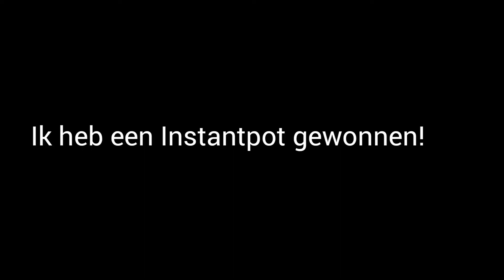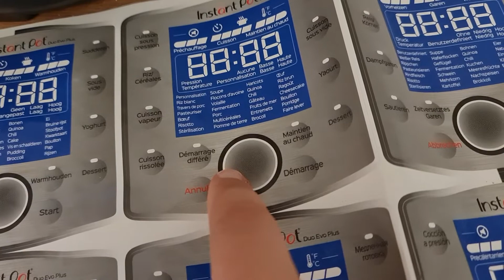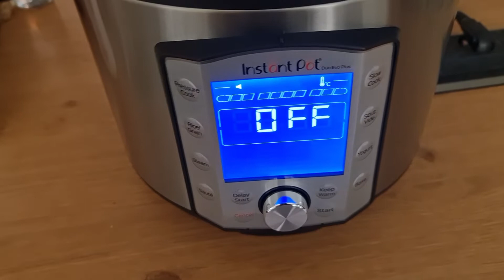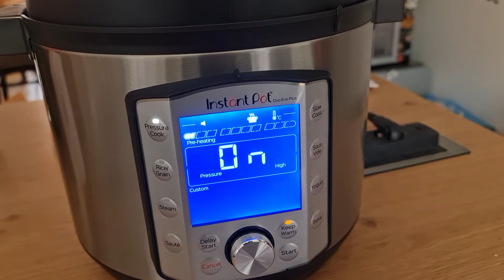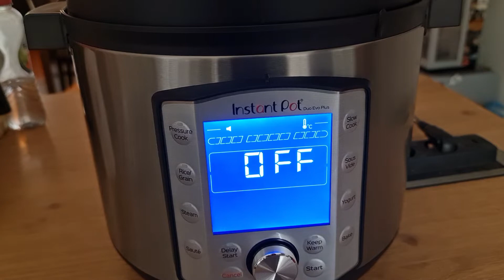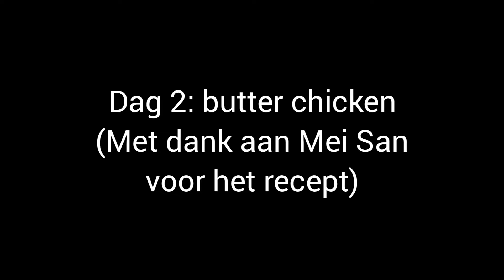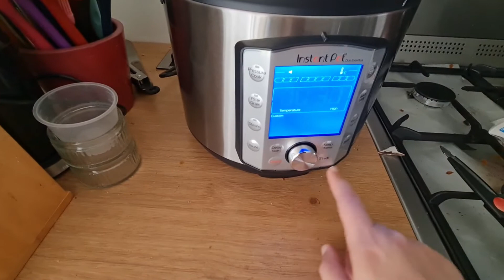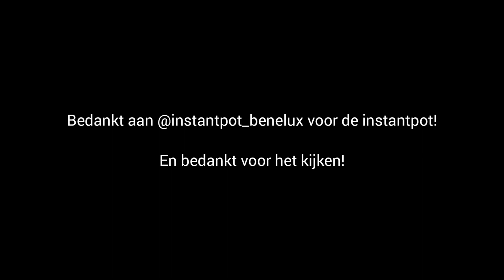Ik heb een Instantpot gewonnen!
Ik heb een Instantpot gewonnen van Via hun Instagram actie won ik de Duo Evo Plus. In de video pak ik hem uit, doe de watertest en maak ik hutspot en Butter Chicken. Maar niet tegelijk.